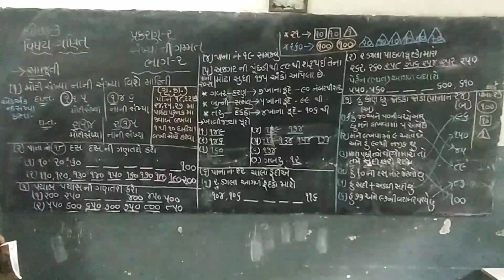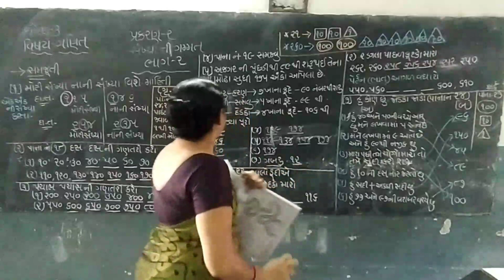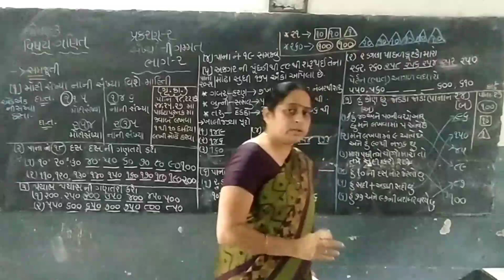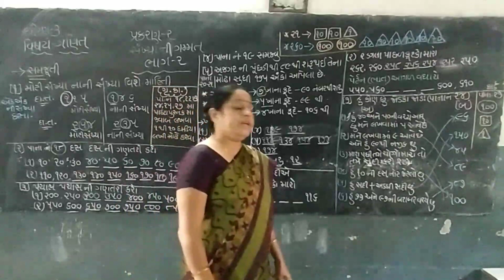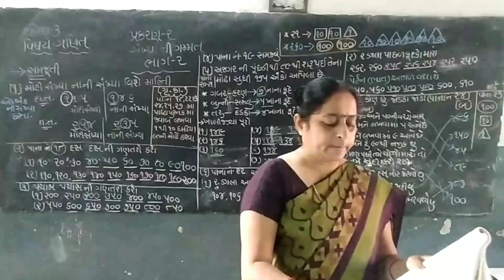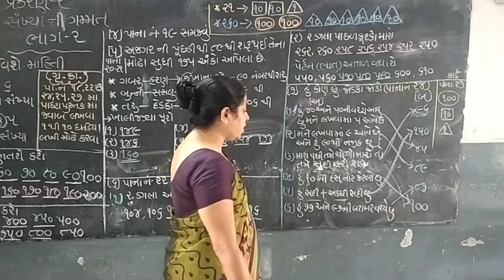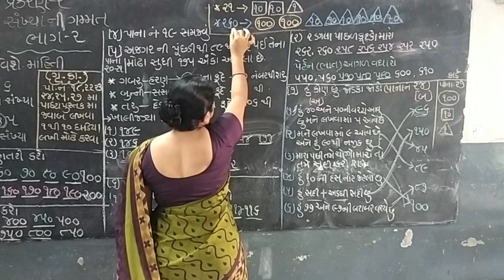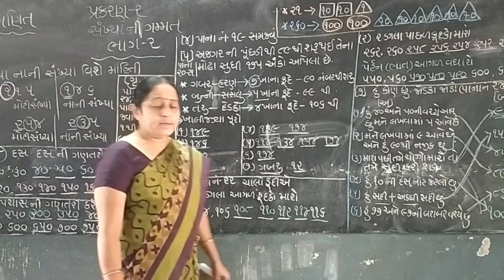Std-3 Maths semester-1 Lesson-2 સંખ્યાની ગમ્મત ભાગ-૨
hrpatel135
Shriji Vidhyalay/Axay Vidhyalay, Bapunagar, Ahmedabad-24